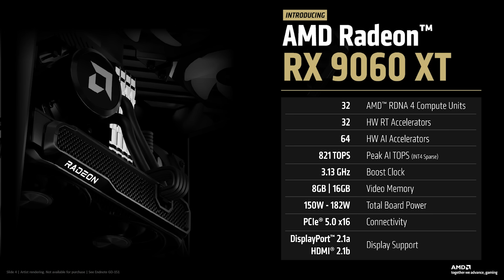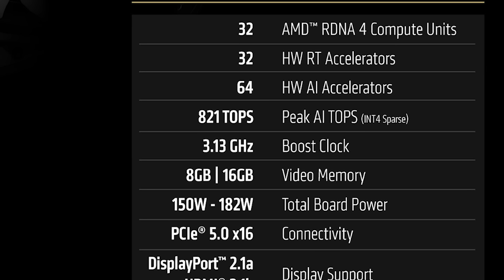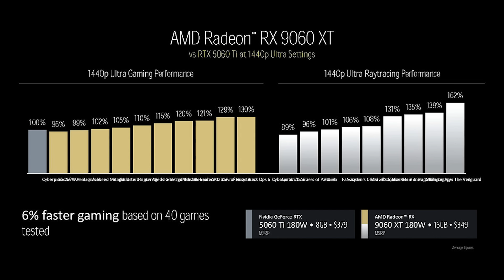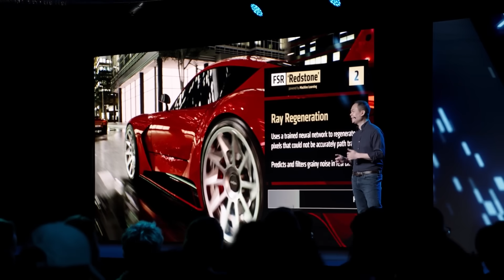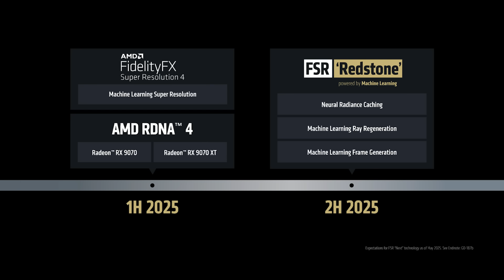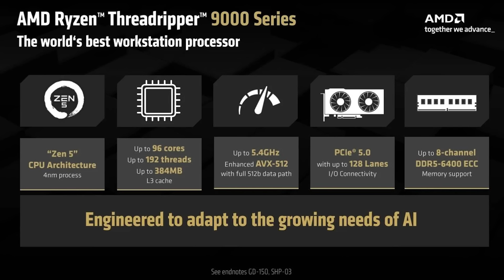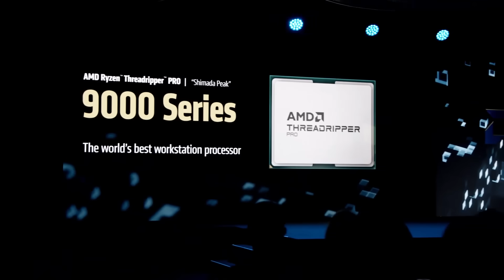DLSS KILLER! FSR4 REDSTONE: Neural Rendering, Next-Gen RT & FG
It's that glorious time of year, and AMD took the stage at Computex 2025 to announce not only the RX 9060XT but also FSR4 REDSTONE! Join us as we dive into all the highlights from AMD's computex conference, including the RX 9060XT hardware specs, price, and performance benchmarks, as well as FSR 4 Redstone - a new update for FidelityFX Super Resolution 4 with updates to frame generation and ray tracing, and finally the reveal of Threadripper 9000.

FSR4 REDSTONE is looking very promising, with a suite of new features like neural rendering, big improvements to ray tracing and frame generation, plus machine learning.

The RX 9060XT looks VERY impressive, with an affordable MSRP and some very promising performance shown by AMD. While we should of course wait for independent reviews, the RX 9060XT just might be what gamers have been hoping to add some real competition to the mid range / budget GPU market in 2025. But how will the gaming and ray tracing performance play out in independent testing?

0:00 Start
0:19 RX 9060 XT specs & price
3:31 FSR 4
8:37 Threadripper 90000